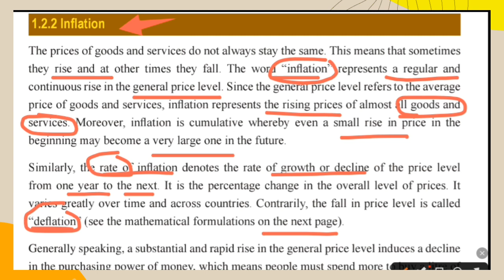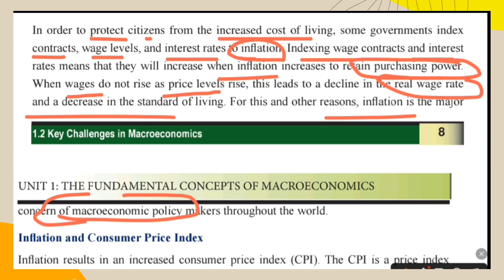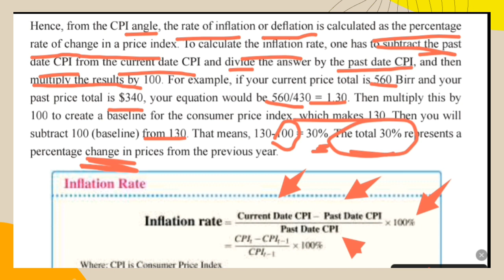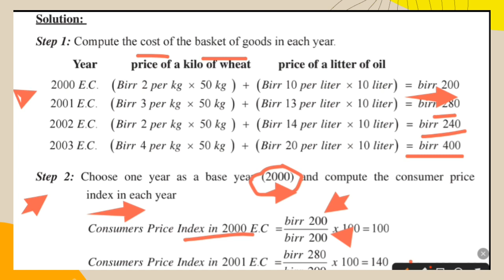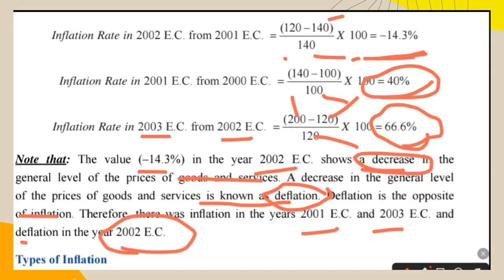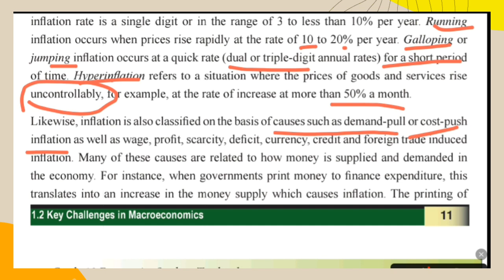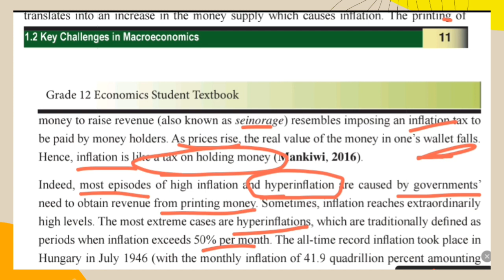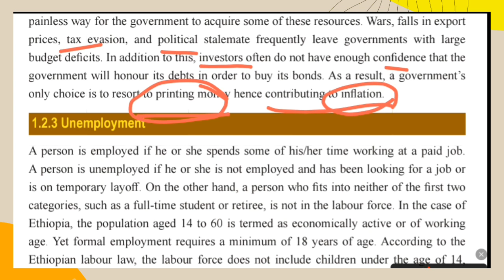Infletion and consumer price index.grade 12 unit 1 part #3.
Inflation refers to the sustained increase in the general price level of goods and services in an economy over a period of time. It means that, on average, prices are rising, and the purchasing power of money decreases. Inflation is typically measured using various inflation indices, with the Consumer Price Index (CPI) being one of the most commonly used.

The Consumer Price Index (CPI) is a measure of the average change over time in the prices paid by urban consumers for a basket of goods and services. It is calculated by tracking the prices of a representative sample of goods and services that are commonly purchased by households. The CPI reflects changes in the cost of living and is used to assess inflation and adjust wages, pensions, and social benefits to maintain the purchasing power of individuals.

The CPI is composed of various categories, such as food, housing, transportation, healthcare, education, and recreation. Each category has its own weight in the index, reflecting the proportion of expenditure that households allocate to those goods and services.

By monitoring changes in the CPI, policymakers, businesses, and individuals can gauge the rate of inflation and its impact on the economy. Central banks often use the CPI as a guide to set monetary policy, including interest rates, to manage inflation and maintain price stability. Additionally, the CPI helps individuals and businesses make informed decisions regarding budgeting, investment, and financial planning in an inflationary environment.

High school courses
application review
web review
usefull tips
We cover
 history, economics,geograph,maths,chemistry, biology courses and exam preparation videos for all highscool students, Website and application review with entertainment videos and daily usefull tips.